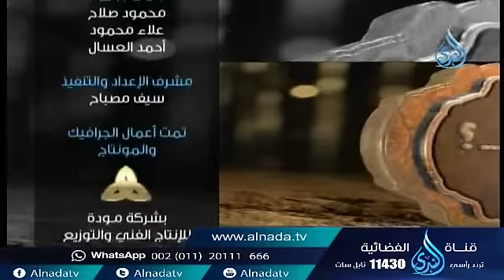أهل الذكر | الشيخ شعبان درويش في ضيافة الأستاذ أحمد نصر 17 12 2015